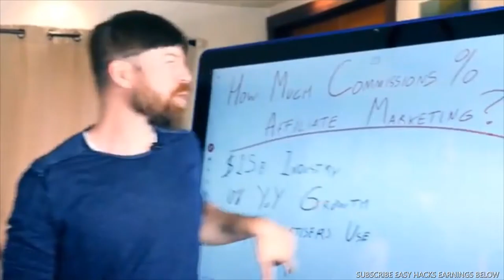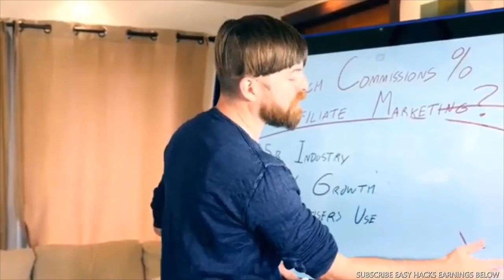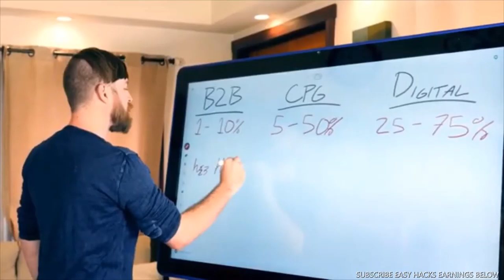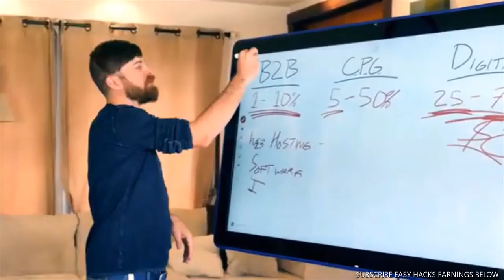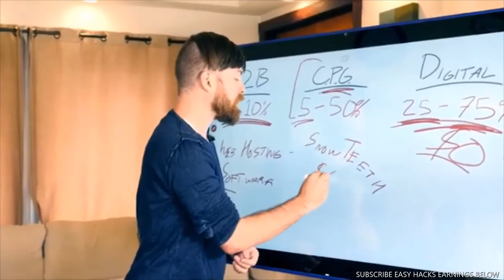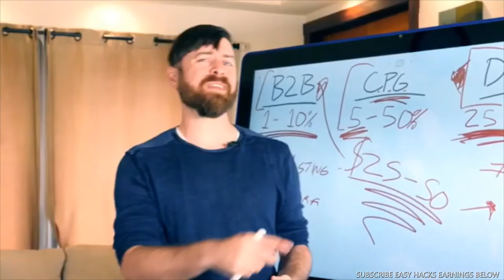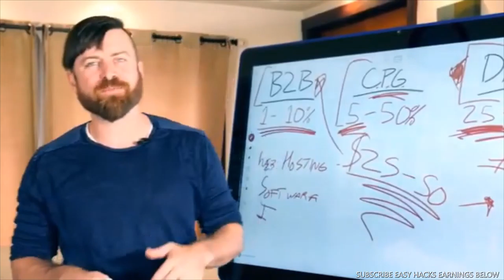HOW MUCH CAN YOU EARN FROM AFFILIATE MARKETING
IN THIS EPISODE, WILL DISCUSS ABOUT HOW MUCH CAN YOU EARN FROM AFFILIATE MARKETING, HOW MUCH COMMISSION OR INCOME ONLINE.